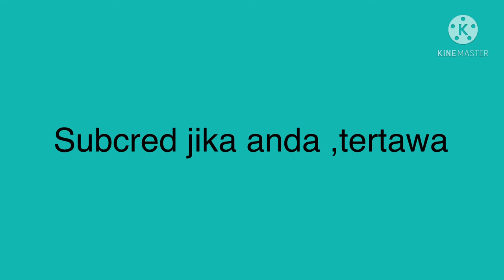Bod amat gw ngambek ,pubg exe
Halu gyus ,. Welcome to my life😂😂😂 jangan lupa shutdow